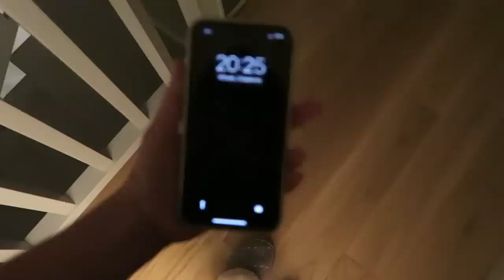ВЛОГ. МОЙ ВЕЧЕР. ДОМАШНЕЕ СПА 🧖🏼‍♀️[OSIA]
Интернет-магазин Makeup.ua с самым большим ассортиментом косметических средств в Украине, на любой вкус и достаток

Разыгрываем:
■ Гидрофильное масло Shiseido (для Украины) (для России)
■ Нежный пилинг-маску для лица Lancôme Energie De Vie (для Украины) (для Польши) (для России)
■ Антиоксидантную сыворотку под глаза Estée Lauder (для Украины) (для России)

⭕️ ОЧИЩЕНИЕ ⭕️

✔︎ Очищающий крем с экстрактом манго Payot (для Украины) (для России)
✔︎ Бальзам для демакияжа Clinique (для России) (для Украины)
✔︎ Также советую этот бальзам для снятия макияжа от Heimish (для всех стран) или Banila
✔︎ Гель для умывания и демакияжа Eisenberg (для России)
✔︎ Пенка для умывания La Roche Posay Украины) (для России)

⭕️ ЛЮБИМЫЕ МАСКИ ⭕️

🌪 Легкие очищающие 🌪

(для Украины)
✔︎ Маска-детокс Дарфан (2 маски в одной упаковке: очищение+увлажнение) (для России)
✔︎ Маска L’Oreal с глиной и эвкалиптусом (для Украины) (для России)

💥Кислотные маски💥

✔︎ С тыквой и гликолиевой кислотой (для всех стран)
✔︎ Отшелушивающее средство Dermalogica с термо эффектом (для всех стран)
✔︎ Пиллинг для лица с кислотами Natural Pacific, Feeling & Peeling, Premium Home Esthetics, 2 Piece Set (для всех стран)

🔥Маски с кислотами + хорошо помогают при высыпаниях🔥

✔︎ Маска Uriage Hyseak (для Украины) (для России)

✔︎ Спонжи для демакияжа или снятия масок (для всех стран)
✔︎ Чай матча (для всех стран)
✔︎ Масло для тела Biтэкс (для Украины)
✔︎ Эссенция/тоник для увлажнения кожи Missha The First Treatment Essence, Intensive Moist (для всех стран)
✔︎ Бальзам для губ Lumene (для России)
✔︎ Лучшее средство для питания губ Nuxe Украины) (для России)
✔︎ Спрей с эфирными маслами
✔︎ Халат старенький из H&M

💧Увлажняющие маски💧

✔︎ Увлажняющая маска для лица/под глаза/сыворотка Nacomi (для России)
✔︎ Увлажняющая маска для лица Glamglow (для России)
✔︎ Ночная увлажняющая маска Laneige, Water Sleeping Mask (для всех стран)
✔︎ Origins зелёная мини (для России)

4. Написать ОДИН комментарий под этим видео.
5. Конкурс продлится с 6.04.18 до 12.04.18 включительно.
6. Победитель: Маргарита Осипова
Поздравляю и очень прошу поскорее прислать Ваш адрес для отправки подарочка :)

Данный ролик создан в коллаборации с Makeup.ua, подборка средств и мнение о них исключительно мои.

xoxo
Osia